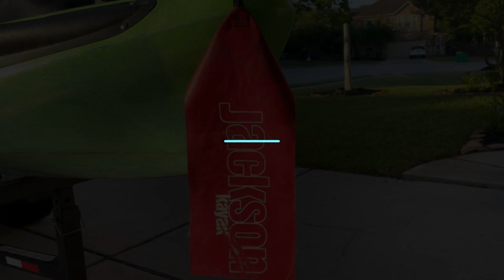Buffalo River 2023 Nature Sounds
After requests from important fans (my wife) and others, I've edited out all of the music except the intro and outro songs. Let the natural sounds of water on rocks and friendly banter entertain you minimalists :)